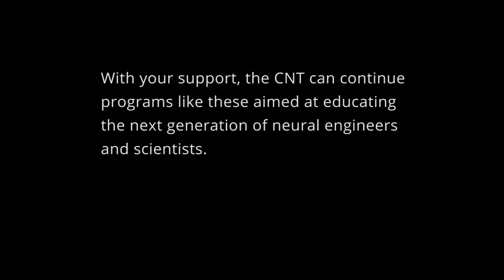Center for Neurotechnology (CNT) Education Programs – Short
This video gives a short overview of education programs at the Center for Neurotechnology (CNT).